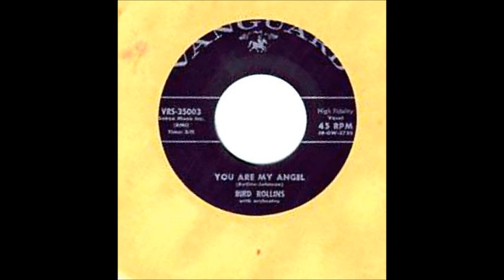Bird Rollins & Group You Are My Angel '1958,45 Vanguard 35003